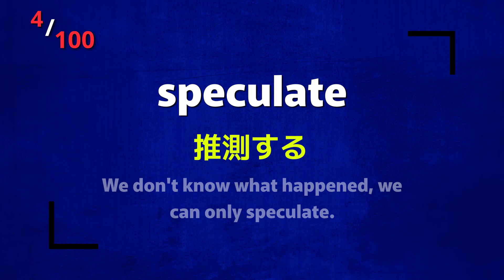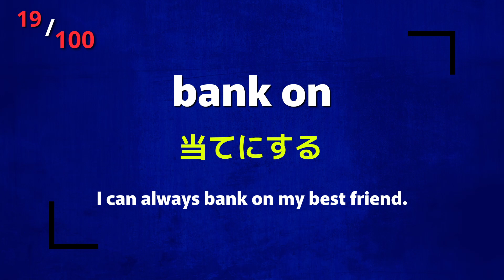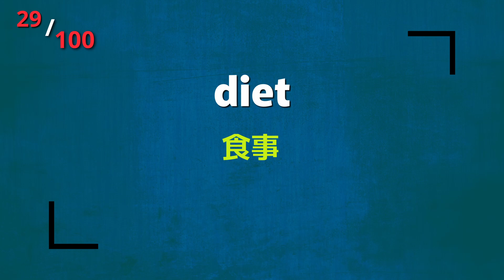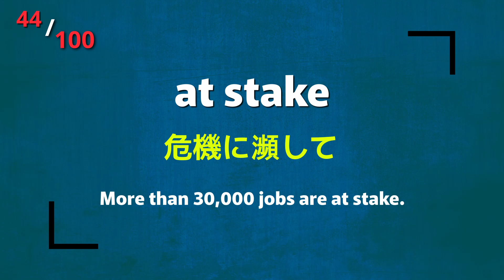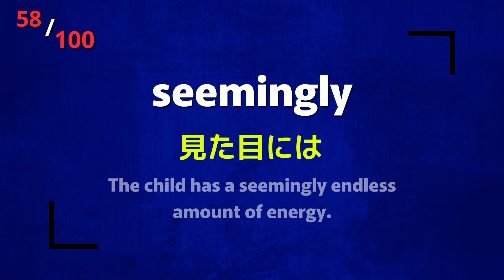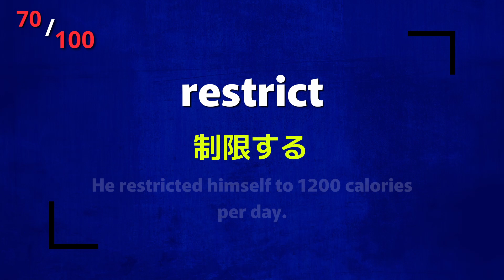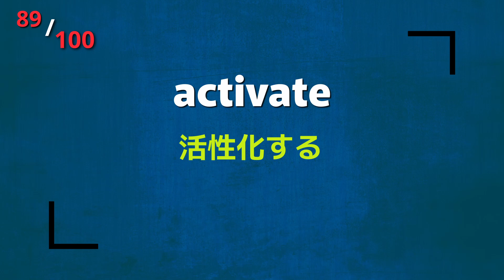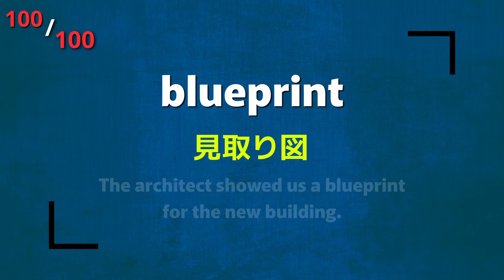「英検準１級」重要な英単語100｜聞き流し＋例文付き